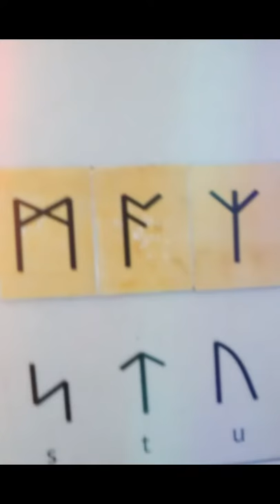Tamworth castle pics lol